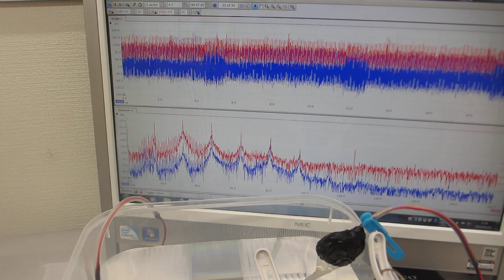ポリイミドフィルムに鉄めっきを行った部材を利用した超音波プローブによるメガヘルツ超音波のダイナミック制御実験（超音波システム研究所）